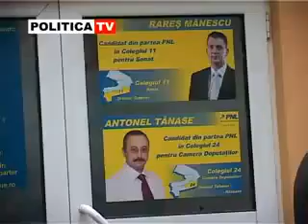Rares Manescu,despre programul Casa Verde